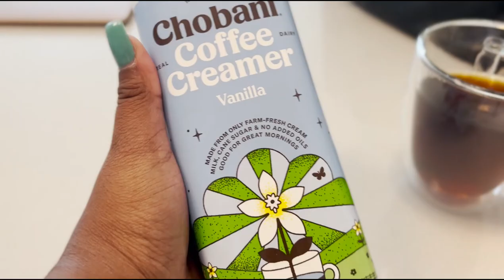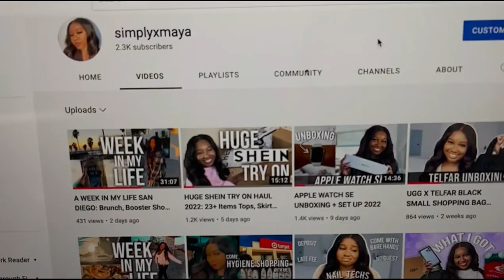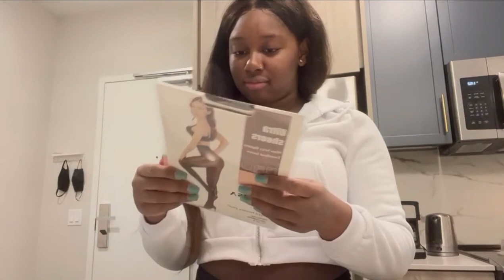I HAVE A LOT GOING ON | A WEEK IN MY LIFE CHICAGO | JAVY COFFEE REVIEW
SimplyxMaya a week in my life Chicago video. In this video I go back to in person classes. I also unbox items that I got. I also review coffee from Javy Coffee.

《 SHOP MY BUSINESSES》

Black Art Printables -

《 FOLLOW ME 》

A WEEK IN MY LIFE CHICAGO: Unboxing, In Person Classes, Javy Coffee Review